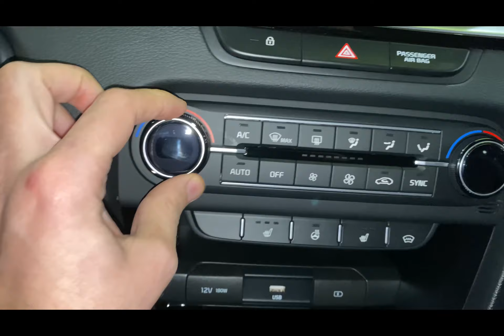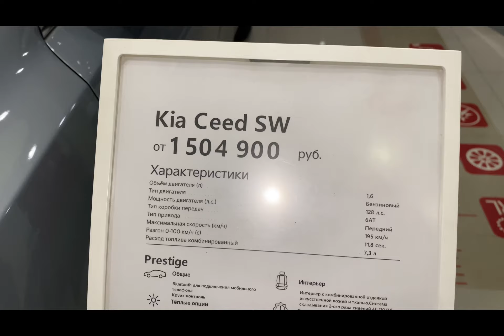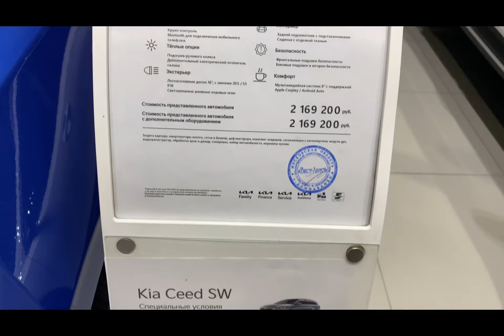Беглый Обзор и цены Kia ceed 2022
Беглый обзор на Kia ceed sw 2022 . Смотрим на цены у официалов и попадаем в шоковое состояние.